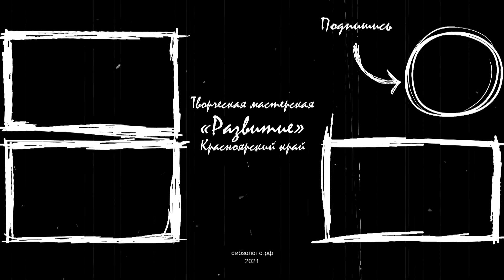Поддержка Горной Шории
Для трудоустройства в холдинг Сибзолото перейдите по ссылке и заполните анкету Трудоустройство в республике Хакасия 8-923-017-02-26

10 лет артель «Хакасия» трудится в республике. Ежегодно в российскую копилку старателями добывается более 1 тонны драгоценного металла.

Но не золотом единым жива артель и республика Хакасия. Главным и ценным ресурсом являются местные жители: пожилые, трудоспособные молодые и самые дорогие – наши дети. И словам о социальной ответственности бизнеса здесь уделяют особое внимание!
Нет таких вопросов, которых нельзя было бы решить, если есть желание сделать это»! – уверен генеральный директор артели «Хакасия» Сергей Николаевич Ковальков.

Мы работаем в Хакасии, в Горной Шории, и поэтому должны сделать всё возможное для сохранения культурных традиций и местных особенностей, чтобы оставить после себя добрую память.